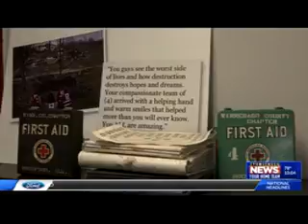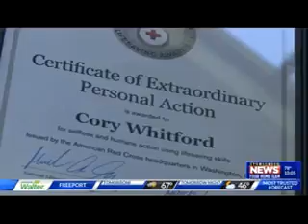Pastor Cory Whitford - WTVO 04/27/2021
In March 2021, Pastor Cory Whitford was presented with the Certificate of Extraordinary Personal Action, awarded to individuals who step up in an emergency situation and help save or sustain a life.